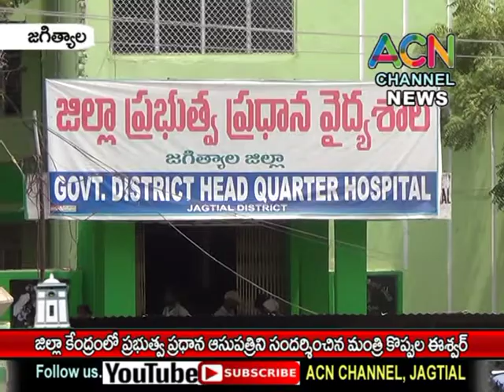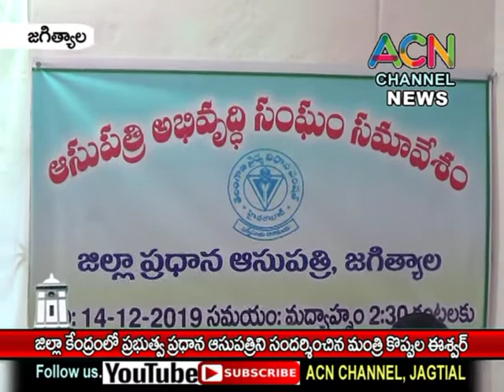జగిత్యాల : జిల్లా కేంద్రంలోని ప్రభుత్వ ప్రధాన ఆసుపత్రిని సందర్శించిన మంత్రి కొప్పుల ఈశ్వర్